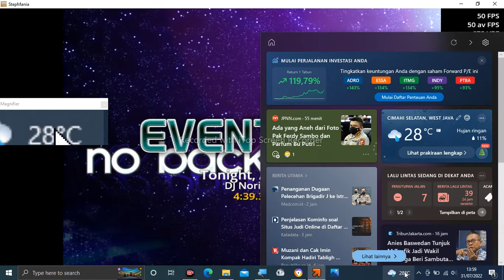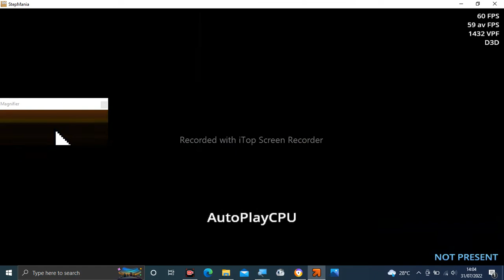Stepmania Audio - Tonight, Alright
copyright

Tittle: Tonight, Alright
Artist: DJ Noriken
Label: HARDCORE TANO*C